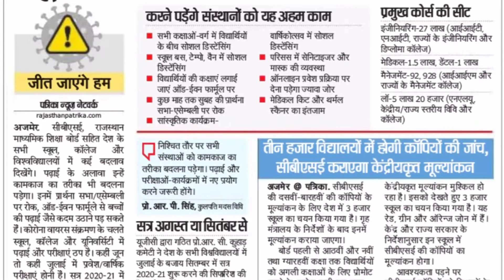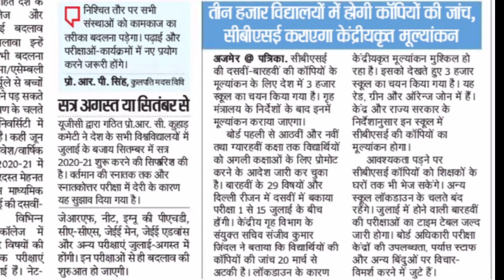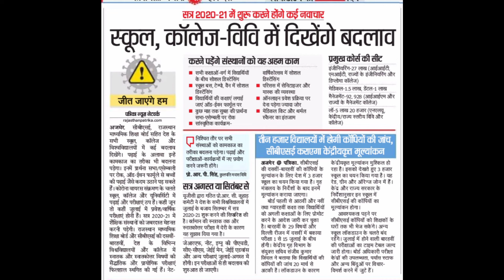SCHOOL COLLEGE UNIVERSITY EXAM || NEW SESSION|| BOARD EXAM TIME TABLE|| NEW RULES|| CBSE COPY CHECK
latest update about exams

Eminent classes

official announcement

1.Maharaja Ganga Singh university, Bikaner 2 Rajasthan University, Jaipur 3MDSU,Ajmer 4Shekhawati University 5Brij University 6 Surajmal University 7 matsya University 8JNVU, Jodhpur mgsu jnvu Ru mdsu Shekhawati And all Other Universities and Colleges Of Rajasthan Plz Like Share Subscribe And Press the Bell Icon Button
kanpur university
bombay university
Delhi University
karnataka university
hyderabad university
all india university

mgsu new exam date,
PDUSU TIME TABLE 2020, PDUSU
ADMIT CARD 2020, PDUSU RESULT
2020, SHEKHAWATI UNIVERSITY EXAM,mdsu latest update,mdsu news Today,,jnvu exam news 2020,jnvu news today,rajasthan university exam news
rajasthan university time table 2020,

 Dotasara,Rajasthan Cm Ashok Gehlot,REET Most Important Question
shikshagyan Lockdown : राजस्थान में 30 अप्रैल तक लॉकडाउन /स्कूल कॉलेज परीक्षाओं पर संकट

RBSE Board 10th 12th Exam News
rbseexam Published on 10 Apr 2020